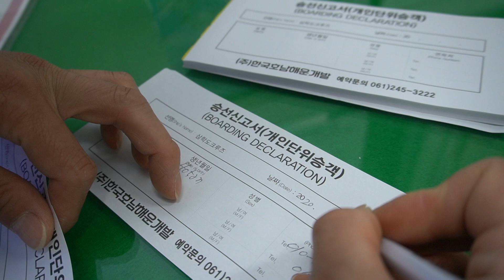목포 새로운 관광코스 크루즈 야경투어#삼학크루즈 평화광장 음악분수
밤은 깊어가고 목포는 낭만이 있습니다.
삼학도에서 크루즈 타고 목포야경 랜선여행 떠나보아요

삼학도크루즈 저녁 8시 부터 약 1시간 30분 운행
유달크루즈 저녁 8시10분 부터 약 1시간 10분 운행

삼학도부터 대반동, 목포해안가를 따라 춤추는바다분수, 갓바위 그리고 불꽃행사까지
볼수 있습니다.

 코로나19로 인해 불꽃놀이는 취쇠되었습니다.